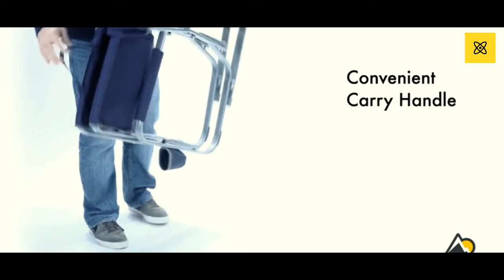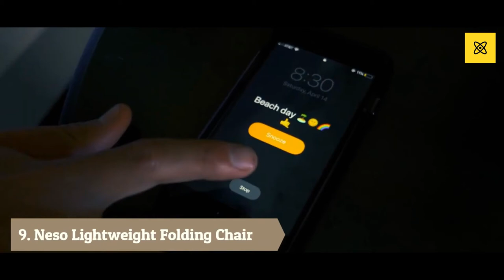Best Folding Chairs For Living Room and Dining